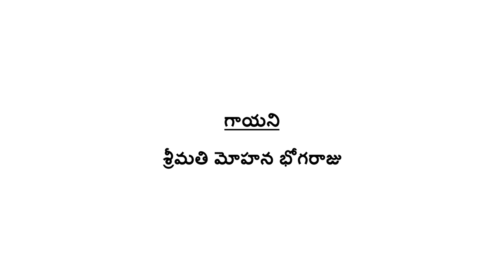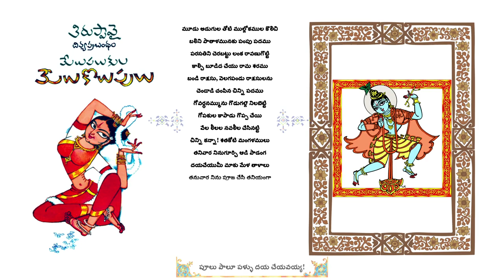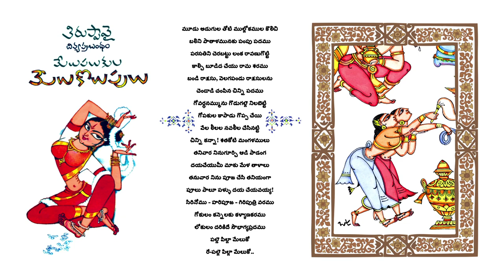Bapu-Ramana's Thiruppavai: Moodu Adugulatho (Song 24)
In November 2007, Emesco Books published Bapu-Ramana's book on Alvar Andal Amma's Tirupaavai with 30 pasurams (songs) written by Sri Mullapudi Venkataramana and artwork by Sri Bapu. Since the release of the book, it was Bapu-Ramana's wish to add music to the pasurams (songs). Now with the generous support of their dear friends, fans, sponsors, music directors and singers, that wish has been fulfilled.

Song 24: Moodu Adugulatho
Singer:  Mohana Bhogaraju
Introduction: Jhansi garu